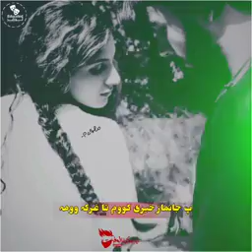sardar Hussain official tv